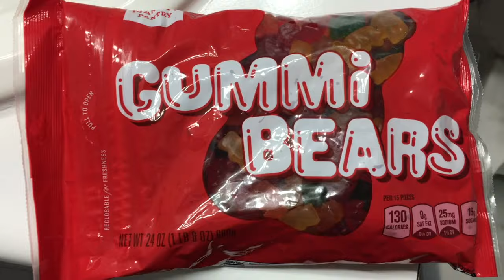Will it Flush? - Gummy Bears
Will it Flush? - Gummy Bears Kids Stuff Toilet Flushing Gummy Bears